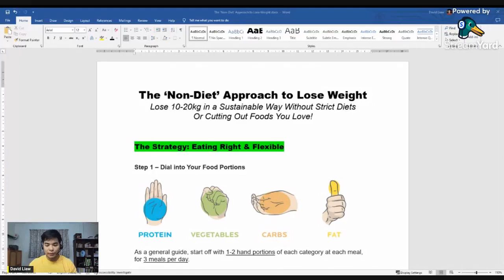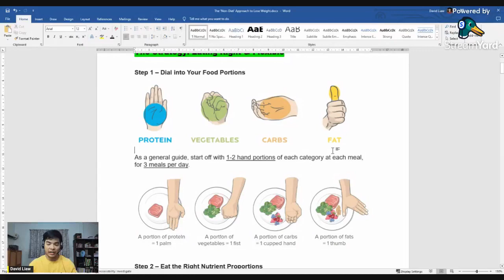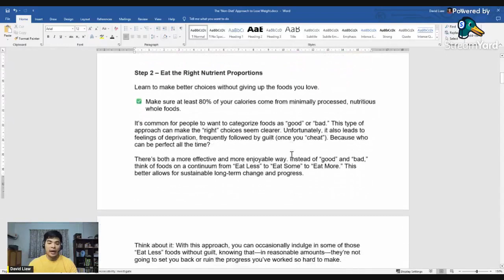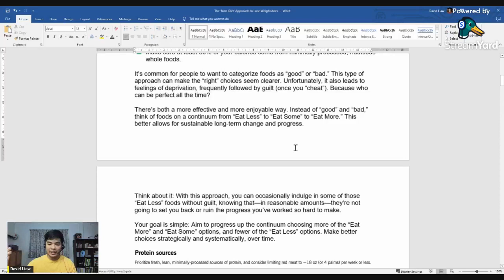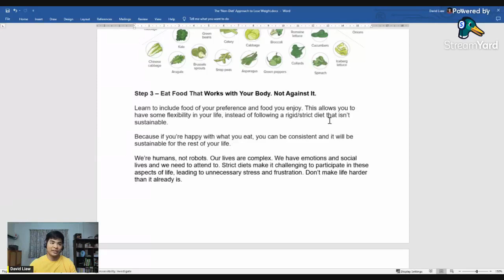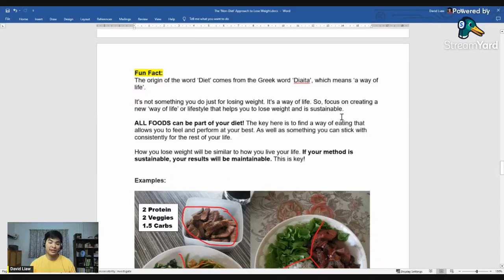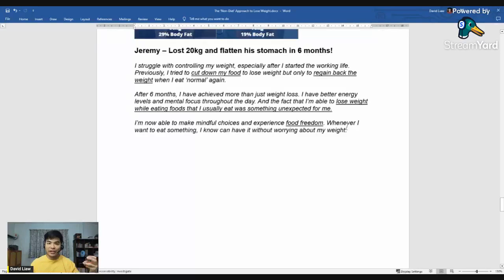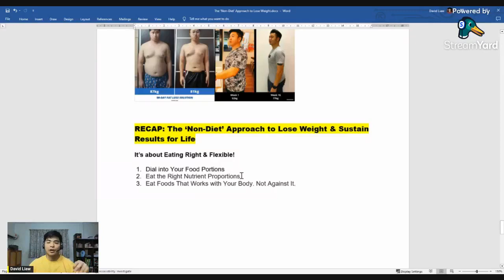The ‘Non-Diet’ Method to Lose Weight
How to Lose 10-20kg in a Sustainable Way Without Strict Diets Or Cutting Out Foods You Enjoy!